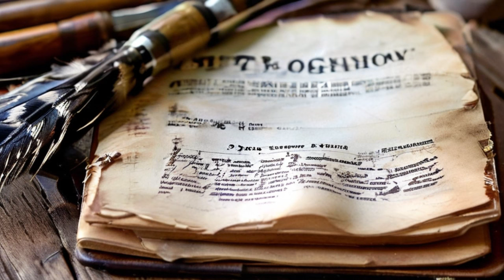Davy Crockett's Mysterious Bigfoot Encounter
In the heart of 1830s Texas, amidst the rugged wilderness, the legendary Davy Crockett encountered something beyond comprehension. Known for his daring adventures, Crockett's encounter with a large ape-like creature remains a lesser-known mystery. Despite his fame as a politician and hero of the Alamo, this eerie tale often slips through the cracks of history.

During his journey to Texas, Crockett stumbled upon the creature while resting in the woods. A towering figure, with tangled hair and piercing eyes, confronted him. The creature warned Crockett of impending danger and urged him to flee Texas. Stricken with fear, Crockett wrestled with the creature's message, but ultimately remained steadfast in his quest for independence.

The encounter left a lasting impression on Crockett, though its truth remains debated. Some believe it to be a hallucination induced by exhaustion, while others speculate on its authenticity, citing Crockett's integrity and the region's history of mysterious sightings.

Regardless of its veracity, Crockett's tale resonates with the lore of East Texas, where whispers of Bigfoot sightings persist to this day. From the "Lake Worth Monster" to the "Honey Island Swamp Monster," the region's folklore is rich with tales of enigmatic beings that defy explanation.

As we delve into Crockett's encounter, we are reminded of the blurred lines between reality and myth in the untamed expanses of East Texas. His legacy endures as a symbol of bravery and determination, embodying the essence of the American frontier spirit. And amidst the whispers of the wilderness, Davy Crockett's legend lives on, immortalized in the annals of American history.

Abraham Lincolns Illinois Sasquatch Encounter, A Tale of American History

Alaska's Abandoned Town and its Unhinged Sasquatch

Into the Heart of Arkansas Folklore

Daniel Boone's, Frontier, The Wild Beast's Downfall

Bigfoot Stories, President Roosevelt Recount of a Sasquatch

Episode 2, Bigfoot Encounters, Bigfoot Historical Accounts, Sasquatch Protection Laws

Beyond Belief Mythological Creatures Mysterious Sasquatch 30 Minutes Of Paranormal Bigfoot Stories

A Norseman's Sasquatch Encounter: Leif Ericson's Story